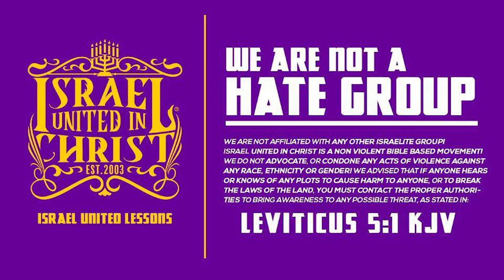IUIC: | 31 Days | Day 12 | The Real Bro Code